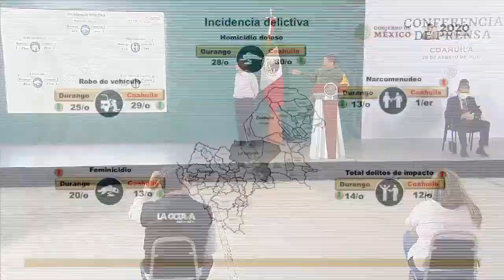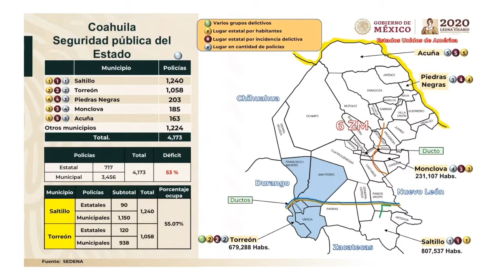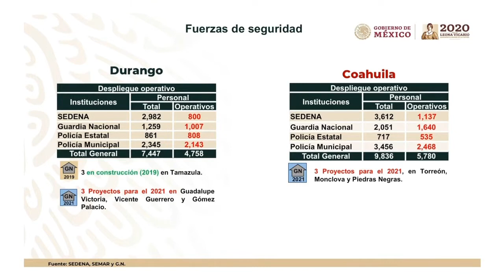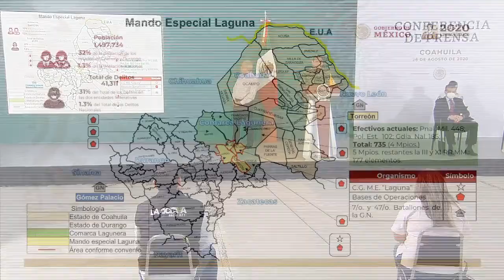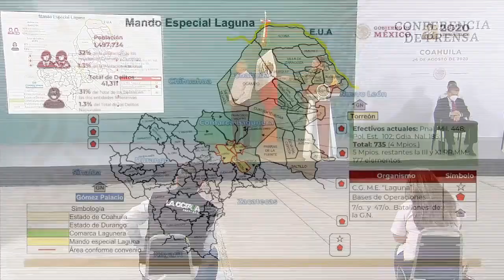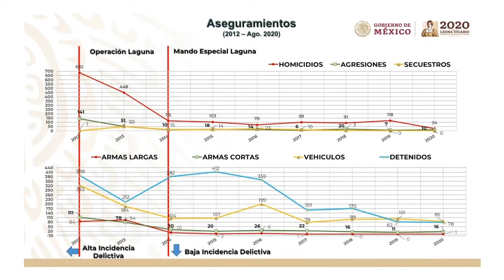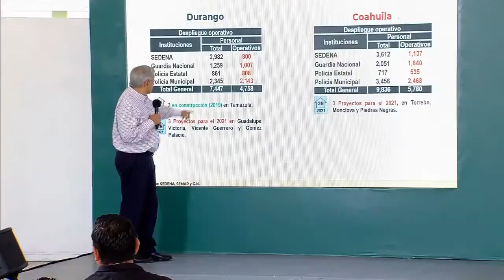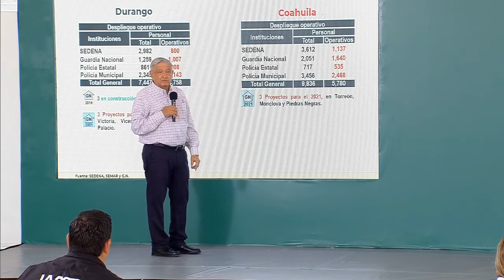CONFERENCIA DE PRENSA DEL PRESIDENTE ANDRÉS AMLO DESDE TORREÓN, COAHUILA MIÉRCOLES 26 DE AGOSTO